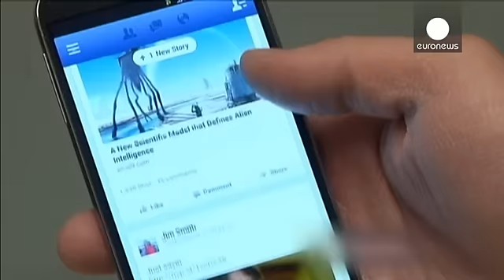ارتفاع عائدات فايسبوك في الربع الثالث من العام الجاري - corporate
كشف عملاق الشبكات الإجتماعية “فايسبوك” اليوم عن نتائجه المالية للربع الثالث من العام الحالي 2015.

عائدات فايسبوك من الإعلانات تجاوزت في الربع الثالث الأربعة مليارات دولار.

وبلغ عدد المستخدمين النشطين في الربع الثالث من العام، مليار و55 مليون مستخدم، وذلك بزيادة 14% مقارنة بنفس الفترة من العام الماضي. ويزور أكثر …